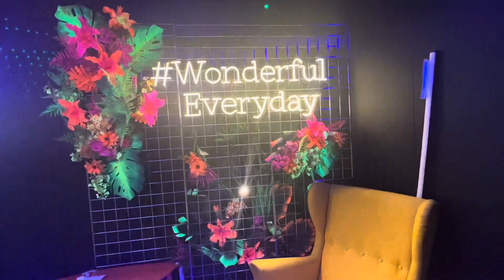WHATS NEW IN IKEA SEPTEMBER 2023 @cooking of pothwar